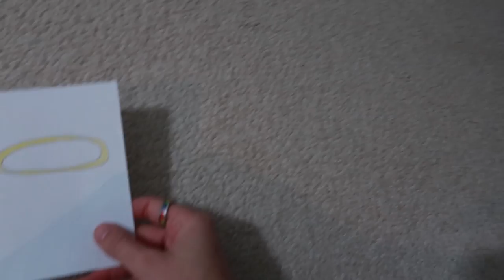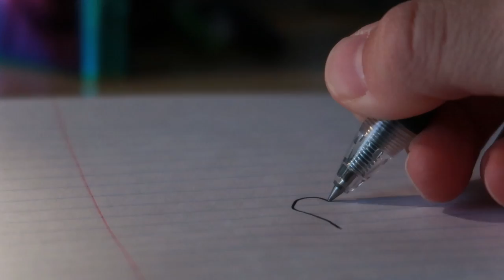Black - Lauren Ruggiero - Micro Film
Amazon Wish list:

Thank you to my patrons:
L22
Zachary Johnson
Guy Van Natta
John Moor
Kai Oliver Böhnke
Dave Hoffman
Christian Mohr
Christopher Conwell
MarkBarr
Alexandre Menard
Graham Fitchett
Tyler Leech
Jean-Louis Decock
Peter Brown
Rhett Moore
Szymon Stelmaszczyk
Dave Ryan
Kelly Johnson
Yaroslav Bocharov
Jared Giles
Charles_6
PatreonHERE248
Brock Mulligan